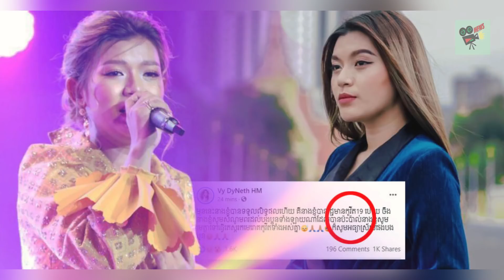ក្តៅៗ ! ពេលទទួលលទ្ធផល វិជ្ជមានកូវីដ19 ស្រាប់តែ វី ឌីណែត ប្រកាសបែបនេះ, Khmer News Today, Stand Up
1. Khmer News in Cambodia
2. SuperModel or SuperStar News in Cambodia and Thailand
3. Wierd News in the World by Khmer Language
4. Health News